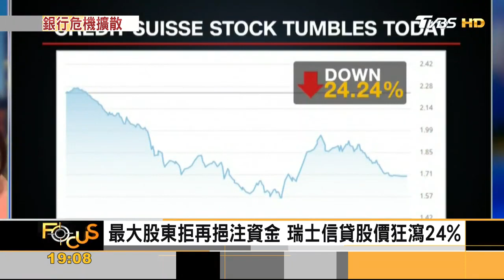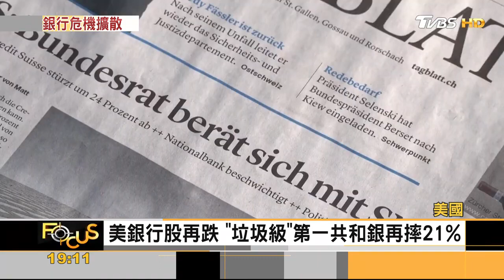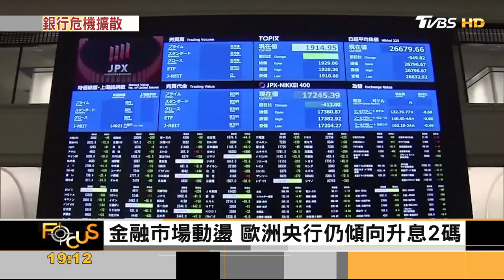銀行危機再爆! 瑞信股價狂瀉24% 瑞士央行借500億【財經新聞精選】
📍熱門主題📍
蘋果不排除裁員 美4科技大咖報憂 信驊擠下大立光 新科股王換人做 | 金臨天下 完整版 20230203
美債倒掛惡化 高盛：不是衰退訊號 MSCI季調 中小型指數變投資目標 | 金臨天下 完整版 20230210
CPI上揚？科技業年裁員逾90萬？三星開槍 晶圓代工殺價搶單戰 | 金臨天下 完整版 20230213
美國經濟"不著陸" Fed恐持續升息 生活圈變地雷區 房市進場時機在Q2 | 金臨天下 完整版 20230214

8/8起，每周一至周五晚上23:00，YouTube頻道、電視TVBS 56台同步直播